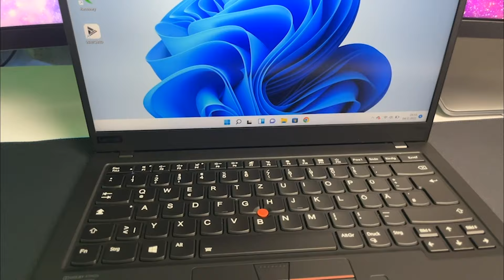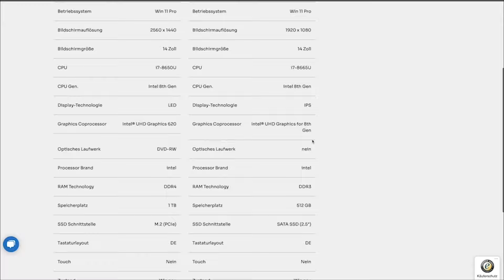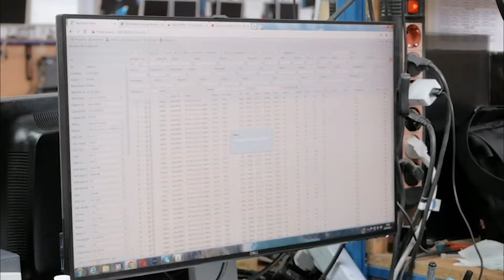Lenovo Carbon 7. Gen. im vergleich/Prozess der wieder Aufbereitung im Detail. @renewone ​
Hallo, Leute in diesem Video möchte ich euch ein kleines Vergleichsvideo vom Lenovo Carbon der 7. und der 6. Generation zeigen.

Der Fokus im Video liegt allerdings im Prozess und der Wiederherstellung von Geräten, was wird gemacht und wie wird es gemacht um euch einen kleinen Einblick in die Welt von Renewone zu verschaffen.

Wir bieten hochqualitative Generalüberholung!

Renewone GmbH verkauft online generalüberholte Produkte. Wir haben uns auf den Vertrieb von IT-Geräten spezialisiert, die als refurbished bezeichnet werden. Das sind Vorführmodelle aus dem Profi- und Businessbereich, die eine gute Ausstattung haben. Sie sind technisch in einem neuwertigen Zustand, sorgfältig geprüft und technisch wiederaufbereitet. Die Produkte werden direkt an uns geliefert und wir verkaufen die generalüberholte Ware weiter